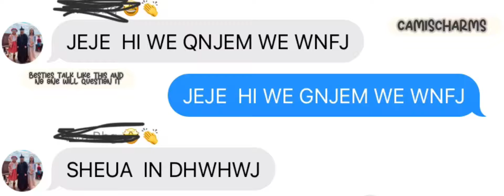Nobody questions it 🤔 | CAMISCHARMS